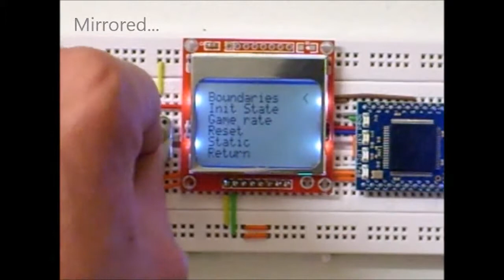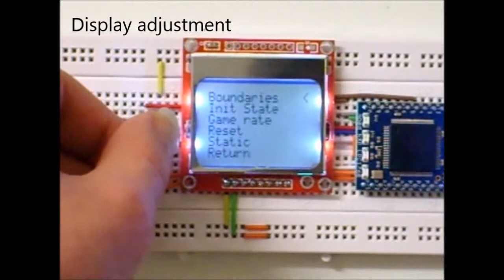Game of life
Game of life simulation running on MBed dev board. Written for first year digital electronics degree project.